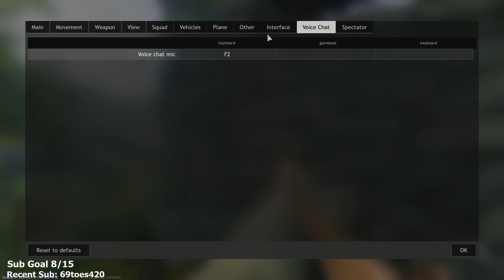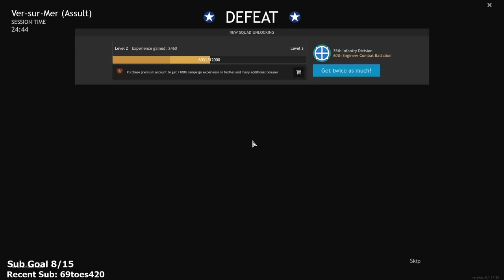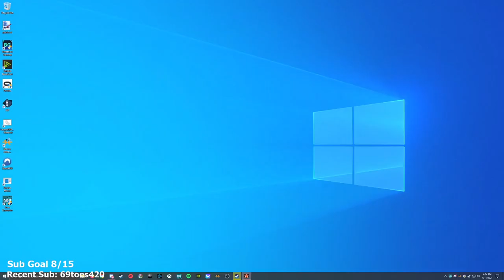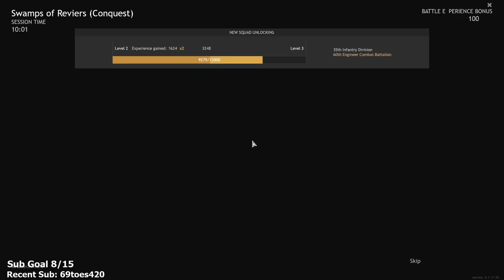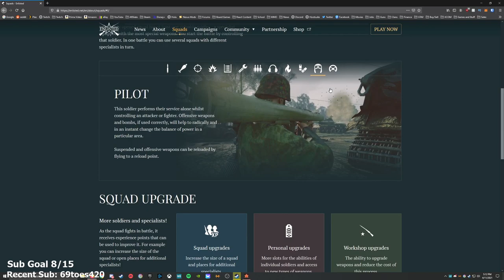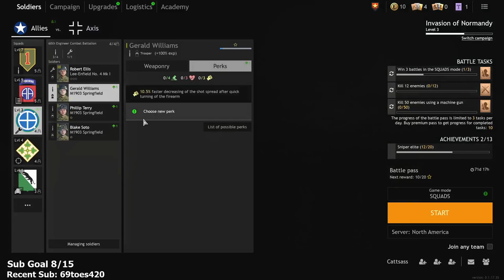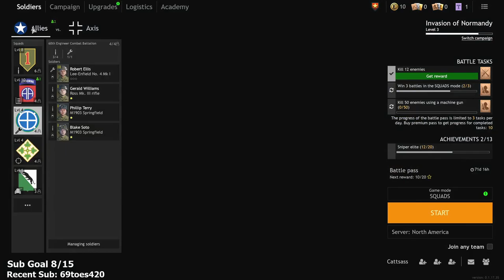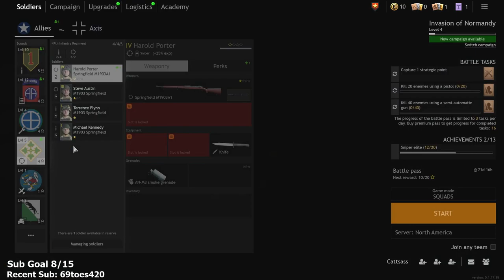Enlisted - Part 1 - Let's Play